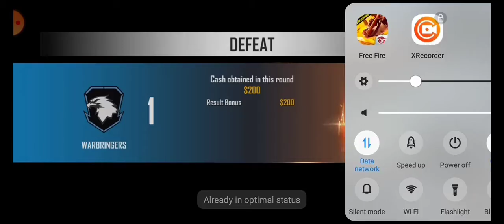Free fire pro noob fun match 🔥🤣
# free fire fun match

booyah.live channels..

#9174800 free fire Tamil gamer

# pro player